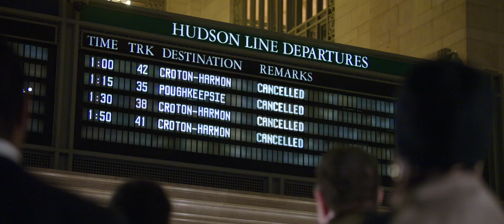21 Bridges (2019) - 1080p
21 Bridges (2019)

Konu : NYPD'deki rezil bir dedektife kurtarılma şansı verildi.

Plot : A disgraced detective in the NYPD is given a shot at redemption.